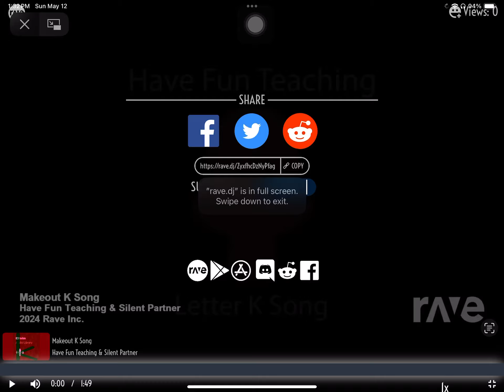Makeout K Song - Have Fun Teaching & Silent Partner | RaveDj